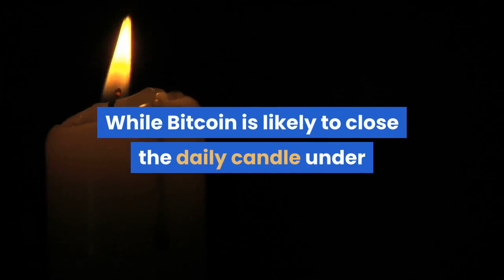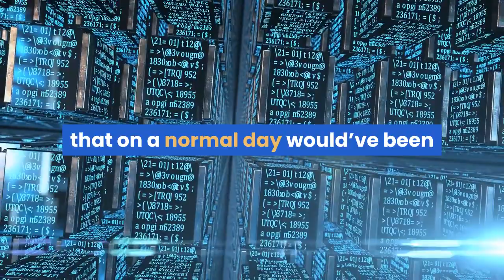The Bitcoin Price Just Plunged Under $6,400 After Days of Stagnation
Over the past ten minutes, Bitcoin has performed extremely poorly, falling from $6,700 to a price as low as $6,265 in an over 6% sell-off, per data from TradingView. As a result, at least $20 million worth of long positions on BitMEX were liquidated, while millions more probably bit the dust on other exchanges. This 6% crash comes after days of stagnation for the cryptocurrency market, epitomized by the fact that the cryptocurrency held between $6,500 and $7,000 for over three days, leading one trader to jokingly ‘capitulate’ because of the lack of volatility. There seems to be no news trigger to this sell-off, though, the stock market has started to reverse after a jaw-dropping 20% rally in the matter of a few days. More specifically, the S&P 500 dropped 3.4% on Friday while the Dow Jones saw a similar loss. While Bitcoin is likely to close the daily candle under the ever-important $6,400 support in a few minutes, there remain bullish fundamental factors. One such factor is, according to data from ByteTree, on March 25th Bitcoin miners sold 2,788 coins against 1,588 mined, resulting in $7.2 million in BTC sold that on a normal day would’ve been held.eDespite this added selling pressure, the price of the cryptocurrency didn’t drop, rather, the “market took it” and rallied. According to ByteTree founder Charlie Morris’ analysis, this is a bullish sign.